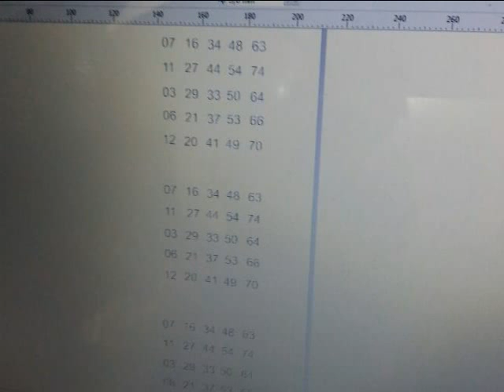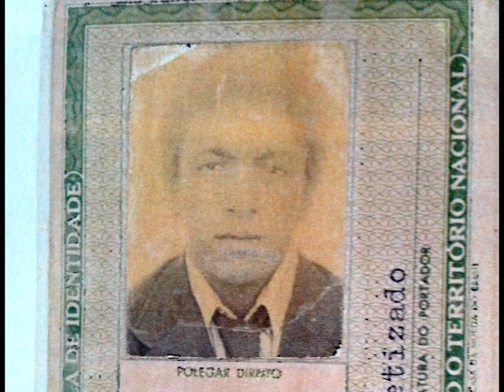TJ REGIONAL SEGUNDA DIA 10 08 015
- QUATRO MORTES NO FIM DE SEMANA NA REGIÃO;
- FALSIFICADORES DE BINGO SÃO PRESOS;
- VILA PENIEL E SEUS GATOS DE ENERGIA.